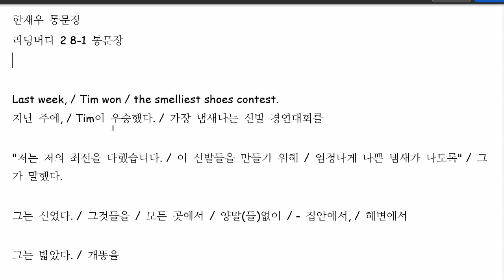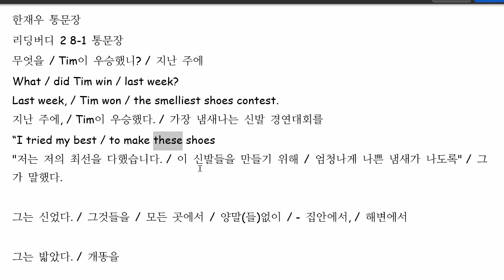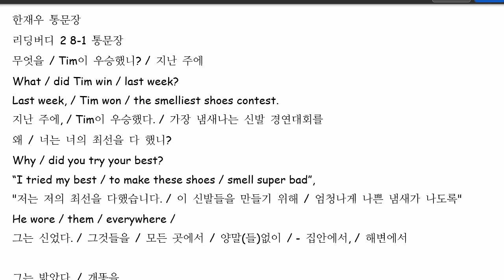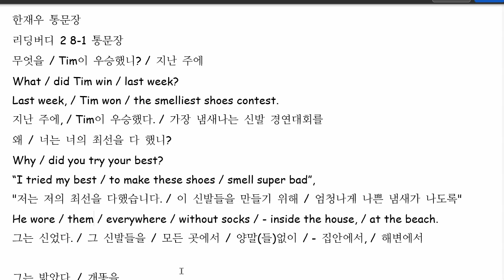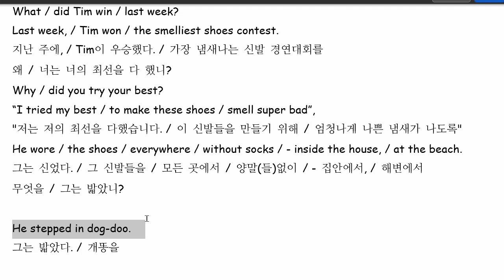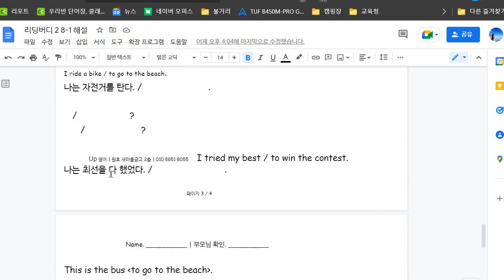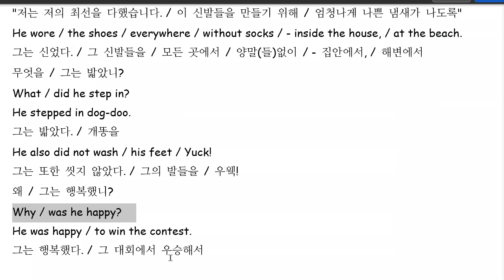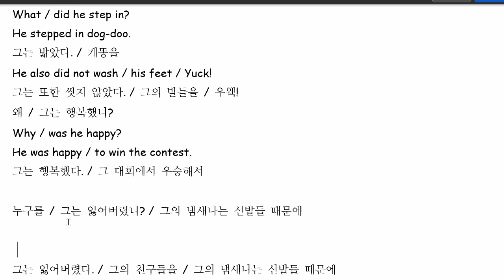한재우 2022 06 09 통문장 성취도 75